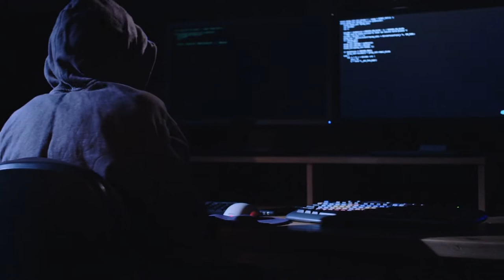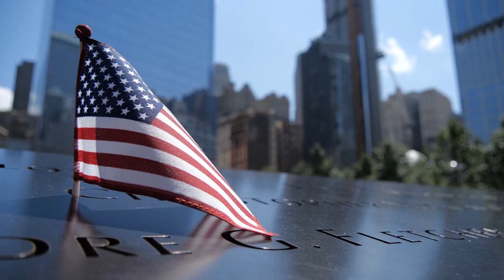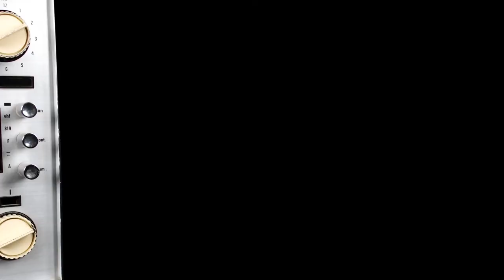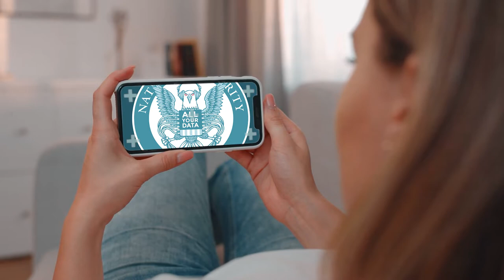How Coronavirus Created Surveillance States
The Coronavirus is Creating a Surveillance State around the globe. With governments like China employing facial recognition technology and tracking their citizens, Western Democracies are looking at these practices and their effectiveness at slowing the spread of the virus with envy. The novel coronavirus pandemic is causing hundreds of thousands of deaths, wreaking economic devastation, locking down much of the world, and upending communities globally. But going forward, one of the viruses most significant legacies arguably won’t be its death toll or its effects on daily life but the way that the pandemic strengthens another major global disruption from the last few years—the rise and spread of digital surveillance.